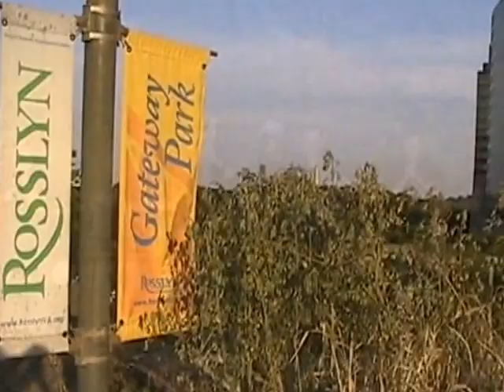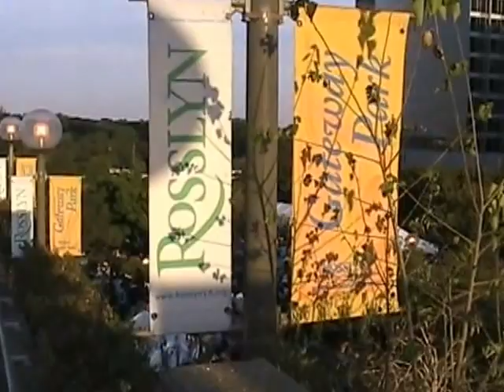Poncho Sanchez Willie Bobo Medley live in Rosslyn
At the 2013 Rosslyn Jazz Festival, the Poncho Sanchez Latin Jazz Ensemble with James Carter performed the Willie Bobo Medley.  It was a poignant tribute to Rosslyn, which the performers mistakenly greeted as DC.